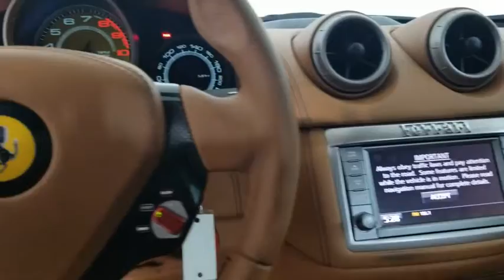2012 Ferrari California Carrollton TX EX188362T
Bianco Avus Used 2012 Ferrari California available in Carrollton, Texas at Earth Motorcars.
2012 Ferrari California HUGE MSRP - CARBON FIBER - Stock#: EX188362T - VIN#: ZFF65LJA3C0188362

Earth Motorcars
3216 Kellway Drive. Suite 132

Earth MotorCars is Proud to Present This: 2012 Ferrari California Clean CARFAX. Gloss Black Wheels Ferrari Crest in Headrest Ferrari California Floor Mats 2 Keys 4-Wheel Disc Brakes 6-Way Power Driver/4-Way Power Pass. Leather Bucket Seats 7 Speakers ABS brakes AFS Advanced Frontlighting System Headlights Air Conditioning AM/FM CD/MP3/DVD/USB/HDD w/Navigation AM/FM radio A-Pillars in Colored Leather Armrest in Colored Leather Automatic temperature control Brake Calipers in Yellow Color Bumpers: body-color Carbon Fiber Driving Zone Carbon Fiber Driving Zone w/LED Steering Wheel CD player Central Tunnel in Colored Leather Ceramic disc brakes Convertible HardTop Convertible roof lining Convertible roof wind blocker Daytona Inserts in Leather Daytona Style Rear Seat Daytona Style Seat Trim Delay-off headlights Driver door bin Drivers & Passengers Footrest in Aluminum Dual front impact airbags Dual front side impact airbags DVD-Audio Electronic Stability Control Four wheel independent suspension Front & Rear Parking Sensors Front anti-roll bar Front Bucket Seats Front Center Armrest Front dual zone A/C Front reading lights Fully automatic headlights Glass rear window Headlight cleaning Heated door mirrors High-Intensity Discharge Headlights Illuminated entry Integrated roll-over protection Leather Seat Trim Low tire pressure warning Magneride Dual Mode Shock Absorber System MP3 decoder Navigation System Outside temperature display Overhead console Passenger door bin Power convertible roof Power door mirrors Power driver seat Power passenger seat Power steering Power windows Radio data system Rain sensing wipers Rear anti-roll bar Rear fog lights Rear seat center armrest Rear window defroster Remote keyless entry Scuderia Ferrari Shields On Fenders Security system Speed-sensing steering Split folding rear seat Spoiler Steering wheel mounted audio controls Steering Wheel w/LED Rev Display Tachometer Telescoping steering wheel Tilt steering wheel Traction control Trip computer Variably intermittent wipers.We sold this car when it had 3000 miles to our client he is a hardcore Ferrari enthusiast and this car has been extremely well cared for.This vehicle is also eligible for our EXCLUSIONARY EXTENDED WARRANTY that covers a wide variety of components (certain exclusions apply). Please ask your sales representative for details.Welcome to Dallas Fort Worths Premier Luxury Exotic and Classic Cars Dealership. We specialize in offering the Finest Vehicles Providing Outstanding Customer Service Obtaining the Best Financing Options and Stocking a Large Selection of Luxury Vehicles Exotics Classic Cars and More! See for Yourself what Thousands of Customers have Discovered over the Years and Make your Next Purchase from Earth MotorCars! Our Goal is to Make you a Customer for Life!Learn more about us by calling or via e-mail at . Visit us on our
6-Way Power Driver/4-Way Power Pass.